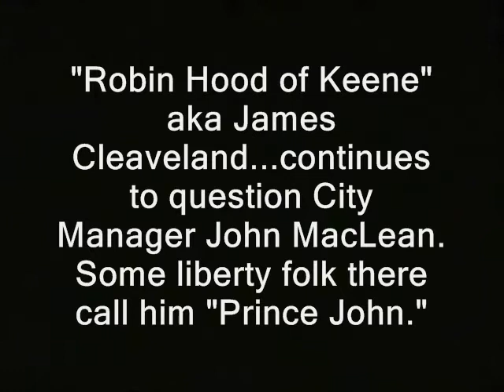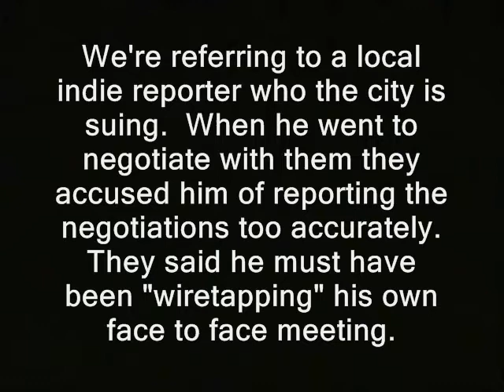Keene ruler says he enjoys talking to Robin Hood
'  "Robin Hood of Keene" aka James Cleaveland...continues to question City Manager John MacLean.  Some liberty folk there call him "Prince John."  (GAP)
We're referring to a local indie reporter who the city is suing.  When he went to negotiate with them they accused him of reporting the negotiations too accurately.  They said he must have been "wiretapping" his own face to face meeting.  '

Some or all the video/audio in this clip is probably available for you to use. So you can use it commercially or however you like.

I generally keep the wallet pretty empty...for security reasons. So please do not be shy about letting me know you've donated. That way I can evacuate or spend the BTC's.

Here's the playlist of the Ron Paul 2013 speeches that I've illustrated with video so far...

free keene from the free staters freedom ridleyreport free state project indie reporters free to use, dave ridley report resistance movements. Creative commons license, hunter s. thompson live free or die, staters keene, rulers, robin hood, cops, police, meter maids, free state project, enforcment, parking, tickets, meters liberty. cops rand paul, meter maids robin hooding parking enforcement officers enforcers porcupines porc ben swann full disclosure  gary johnson public domain footage nh, police states. julian assange bradley manning. adam kokesh atlas shrugged ayn rand new hampshire raw news videos john myers jon independent media. civil rights revenue governments city managers libertarians gonzo journalism garret ean free concord robin hooding sued sues suing Edward Snowden videos ron paul 2013 bennie benny hill politics political. tea party parking tickets